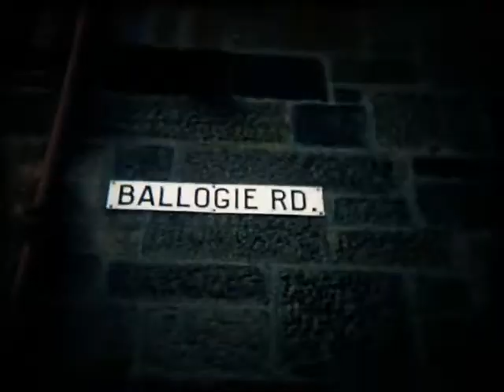GLASGOW'S TROLLEYBUSES Their final year 1967 (Part 1 of 2)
First in a 2 part series of John Ramsay's very rare, and also very immersive, 8mm movie footage of Glasgow's trolleybuses and their daily workings in 1967, their final year of operation. Starting in the city centre, nearly all this well-shot footage was captured in the city's now vintage-looking south side, including areas such as Linthouse at the Clyde Tunnel, Pollokshields (with some depot footage around there), Shawlands, Cathcart, and Merrylee, though there's also shots of Maryhill Road in the north of the city, before it returns to the city centre.